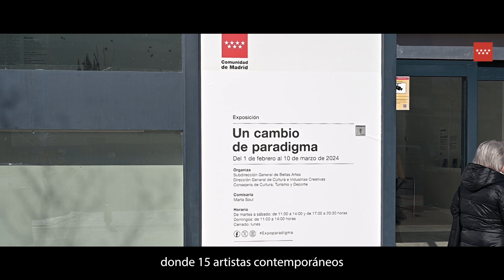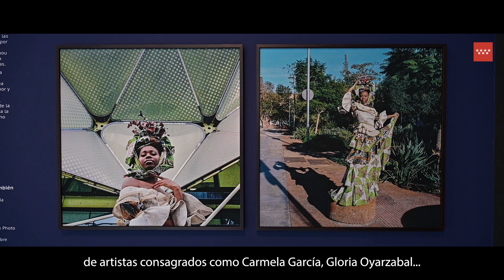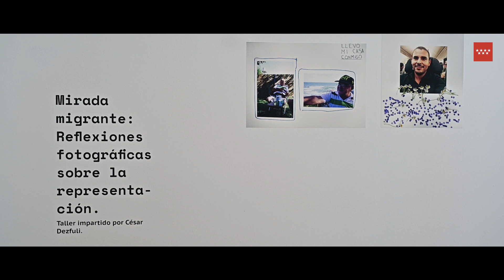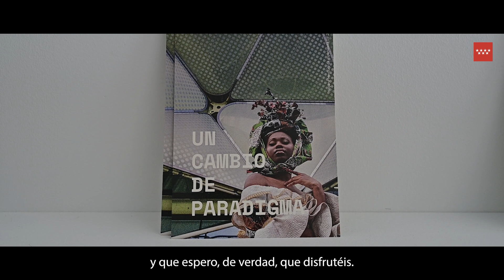Exposición "Un cambio de paradigma" en la Sala de Arte Joven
La Sala de Arte Joven presenta “Un cambio de paradigma”, una exposición en la que 15 artistas cuestionan algunas de las temáticas y preocupaciones reflejadas en la práctica artística actual, como las estructuras dominantes, la raza, el género y la autorrepresentación, la tecnología o la ecología.

La muestra, comisariada por Marta Soul, incluye obra de  Rubén H Bermúdez, Agnes Essonti Luque, Lucía Sun, Carmela García, Anna Fux, Yun Ping, Toya Legido, Dilayla Romero, Luye Li, Gloria Oyarzábal, Megane Mercury, César Dezfuli, Esteban Pastorino, Colectivo Estampa y Cristina Galán.

Sala de Arte Joven
Del 1 de febrero al 10 de marzo de 2024

☆ Correo electrónico☆
☆ Inscríbete en nuestro BOLETÍN DIGITAL ☆